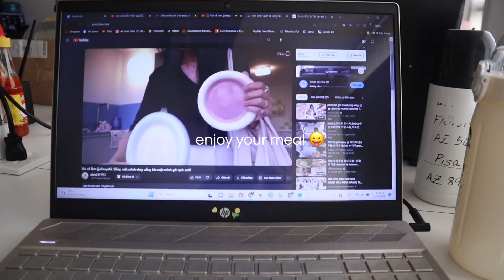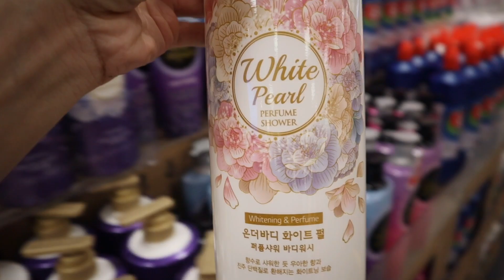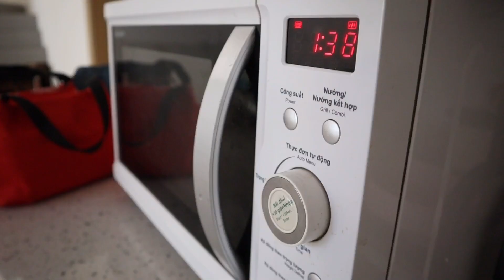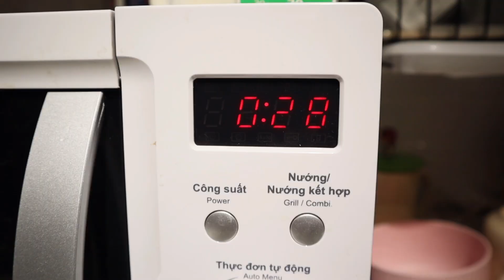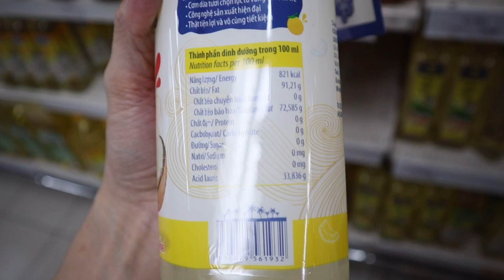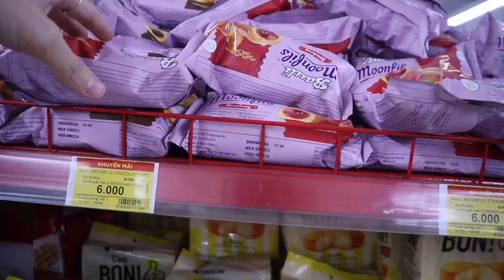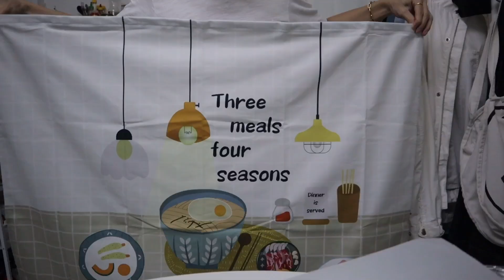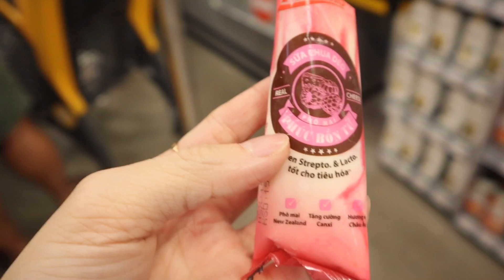vlog∹ Living alone diaries∶ new sneaker, home cooking, busy day 📭 học cách yêu cuộc sống hiện tại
/  ✧･ﾟ: *✧･ﾟ:* 　 *:･ﾟ✧*:･ﾟ✧  /

WATCH IN HD AND CC (ENG) / Phụ đề đang trong giai đoạn hoàn thành, nếu sub đến đoạn nào ngừng thì mọi người thông cảm giúp tớ nha🥹

Một vlog mình tự mình chillin' cuối tuần, nấu nướng là liều pháp tốt nhất để cho mình thư giản và chữa lành. Những món ăn dù đơn giản nhưng khi thành phẩm đối với mình tự làm ra đều thấy hạnh phúc và thành tựu.
Mình làm văn phòng nên một tuần sẽ luôn nấu các bửa trưa nên skill nấu ăn phải cố gắng cải thiện. Nên là luôn đặt châm ngôn " cook is easy, make simple food, simple life " 😂 nhưng vẫn healthy mới chịu được!
Mọi người xem video thư giản nhé 🤍

Love,
Tinh

✎ . . ┊ welcome ☕
춳🥐 : Full name: Do Thanh Tinh, i'm 23 years old and living in Viet Nam. ˎˊ˗ੈ
🌿 : he/ him「♓︎」
🖋️ Chào mọi người mình là Tính, một chàng trai 23 tuổi đang từng bước vào con đường trưởng thành từng ngày ở một thành phố to lớn một mình. Mình mong là những thứ mình truyền đến mọi người sự tích cực và vui vẻ trong cuộc sống từ những thứ nhỏ nhặt nhất, mình không hoàn toàn là một người healthy nhưng mình đang cố gắng hơn để được một cuộc sống " Healthy Life Style ".
Hãy cùng mình đồng hành để chúng ta không phải cô đơn trong chính thế giới này nhé💛

Date count: 23/09/20 - 23/10/06